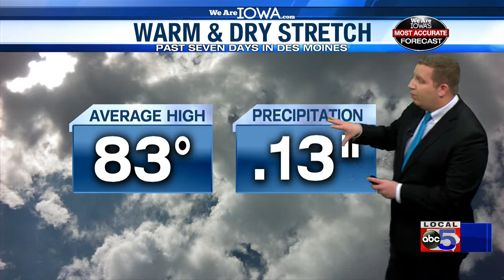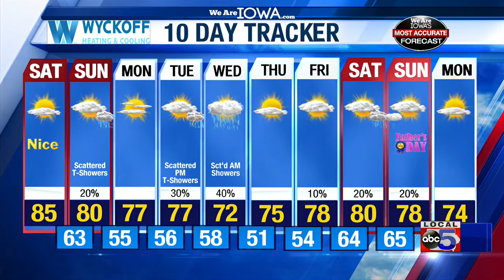We Are Iowa Weather